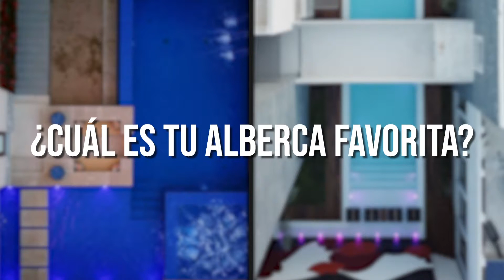Inspírate con nuestros proyectos | Albercas Aqua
¿Qué elementos te gustaría que tuviera tu alberca soñada? Inspírate con algunos de nuestros proyectos y elige los accesorios que te gustaría tener en tu terraza.